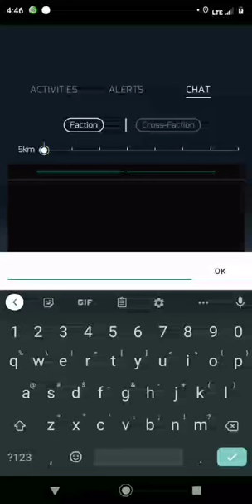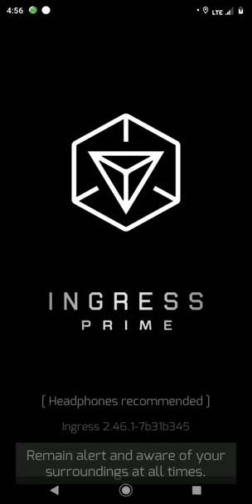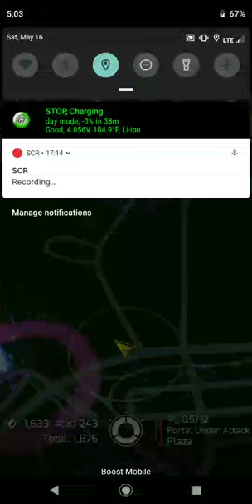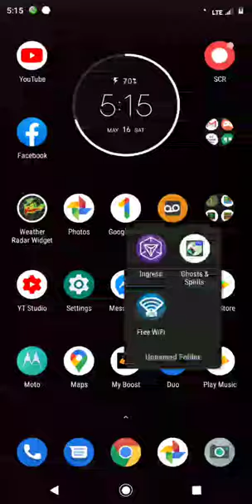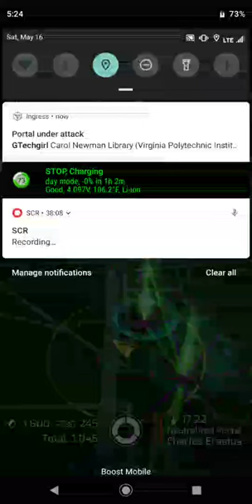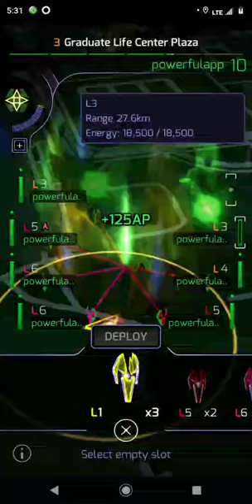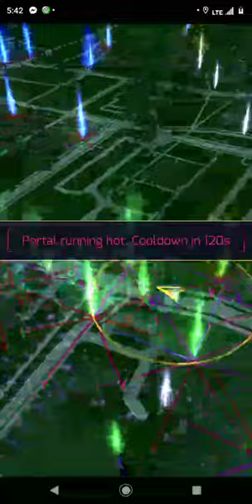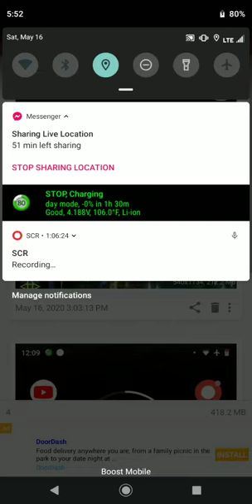Ingress Prime in level 10. ( Long run and trolling begins when ever the enemy hit my portals )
Enjoy this part3 and also was charging my smartphone on my 30,000 mAh power bank at the time and also need more backup at the park just too let the green players know and also this is at a different spot area at Virginia tech. But anyway enjoy the video now and well will try to make some more whenever I can.